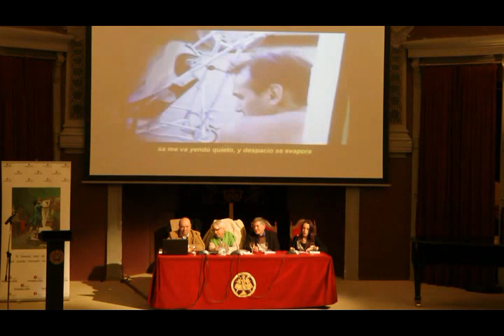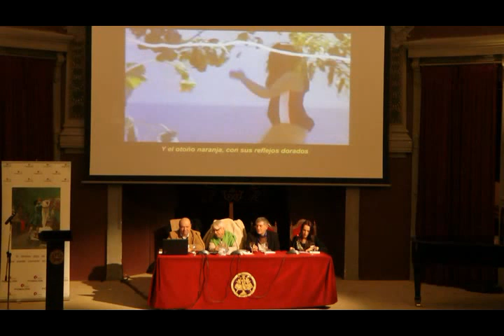LOS MEJORES POEMAS DE AMOR | Presentación en Ateneo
Presentación del libro LOS MEJORES POEMAS DE AMOR (Ed. Pigmalión) en Ateneo de Madrid. Lecturas de algunos de sus autores: Alberto Lauro, Justo Bolekia Boleká, Helena Cosano, Sol de Diego, Rafael Fernández Campos, Sandy García, Ángel Guinda, Alda Hernández y Borja Madroño, Antonio Ruíz Pascual, Julio Santiago, Ouka Leele, Ángela Sayago Martínez, José María Triper, Juana Vázquez, Pedro Manuel Víllora. Basilio Rodríguez Cañada(poeta y editor), Miguel Losada(poeta, secretario sección literatura del Ateneo), Antonino Nieto Rodríguez(coordinador del libro y poeta).
Grabación y edición: Mario Gh - onluxe.tv